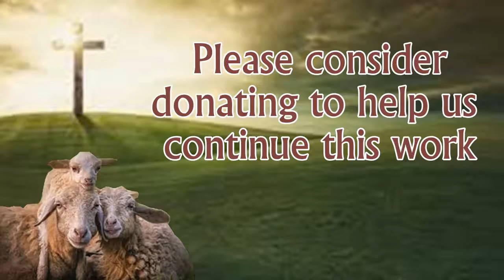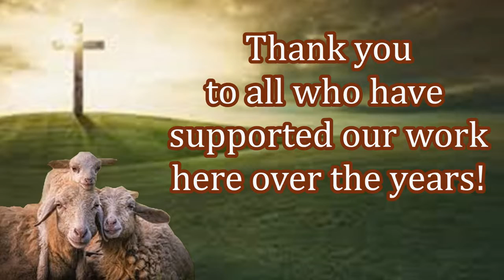Bibles Freely Distributed In Pakistan! Feed My Sheep Today!